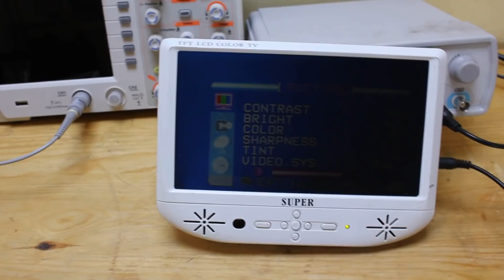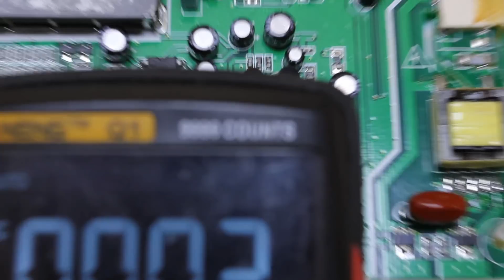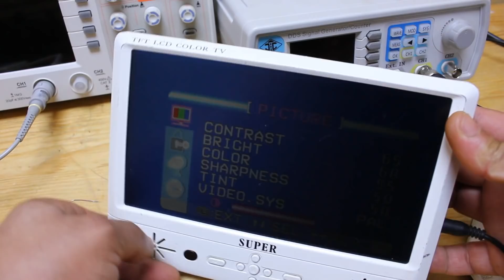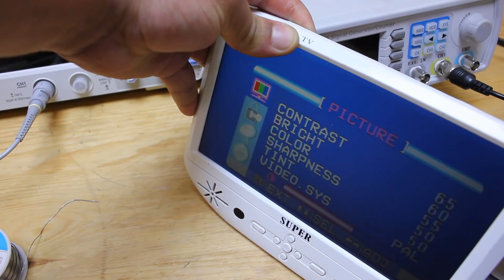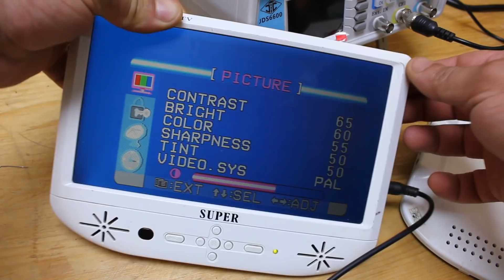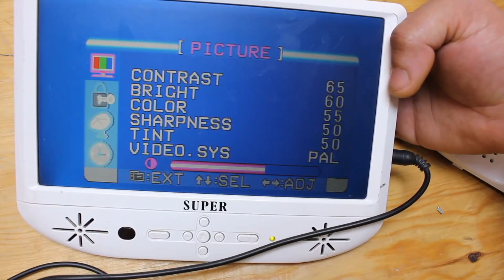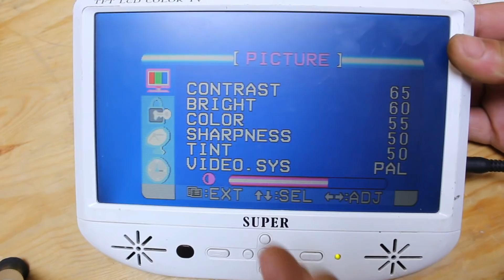إصلاح مشكل اضاءة معتمة في تلفاز lcd صغير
رابط شراء الجهاز أسسيلسكوب

جهاز فحص المكثفات ESR :

رابط شراء الميكروسكوب

رابط شراء الكاوية

رابط شراء جهاز فحص المكونات ملتيميتر

رابط شراء مبرمجة RT809F :

رابط شراء مبرمجة EZP2010 :